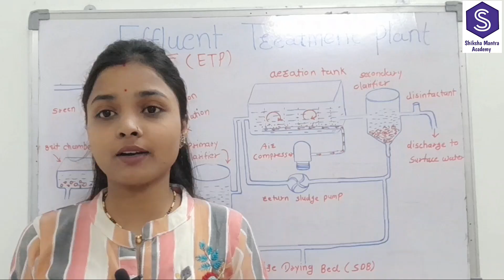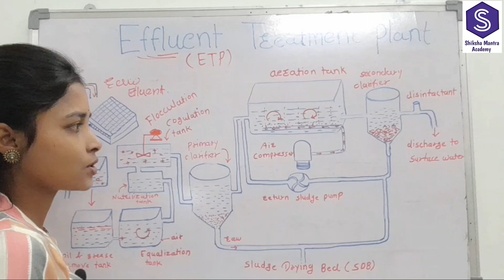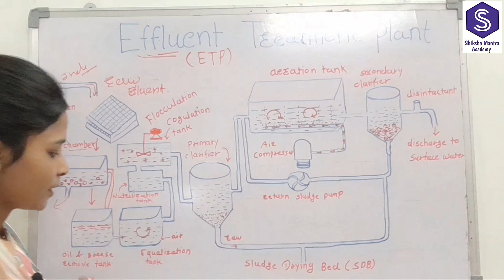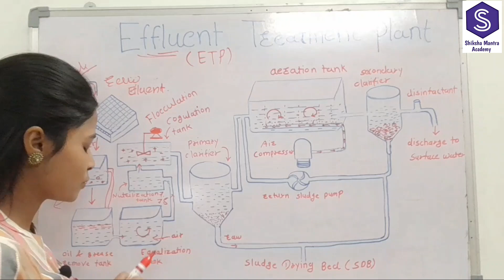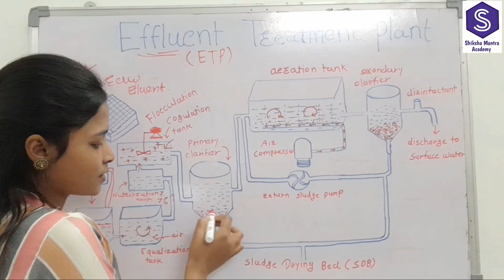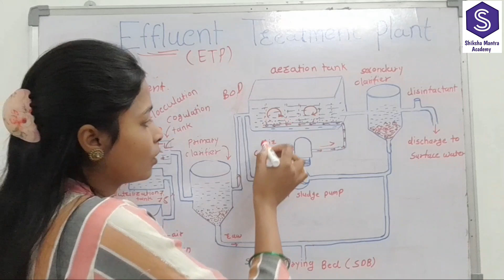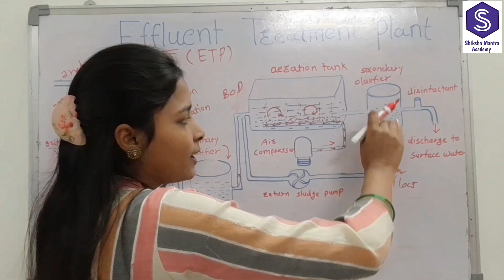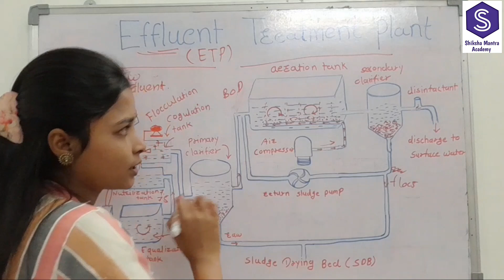ETP Effluent Treatment Plant for Sanitary inspector important topics video 2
नमस्कार मित्रांनो

        हा माझा स्वतःचा अनुभव मी तुमच्याशी शेअर केला. मित्रांनी मी स्वतः व माझी टीम एक स्वच्छता व आरोग्य निरीक्षक भर्ती स्पर्धा परीक्षेची तयारी करणाऱ्या मुला- मुली करीता आरोग्य व स्वच्छता या घटका वर आधारीत व्हिडीओ कोर्स उपलब्ध करून देत आहो या कोर्स मध्ये खालील प्रमाणे

🟢 व्हिडीओ कोर्स (आरोग्य व स्वच्छता टॉपिक सर्व )

🟢 मॉक टेस्ट (परीक्षा पाटर्न वर आधारीत )

🟢नोट्स (1800 ++ Accept मराठी मध्ये )

🟢स्वच्छता निरीक्षक जुने पेपर हिंदी ( केंद्र सरकार चे )

हा कोर्स तुम्हला शिक्षा मंत्रा अँप मध्ये मिळून जाईल हा अँप तुम्हला या लीक द्वारे डाउनलोड करता येईल